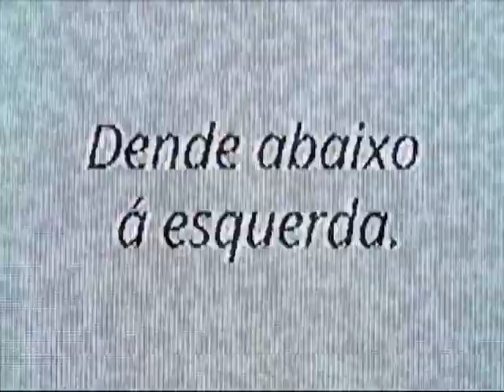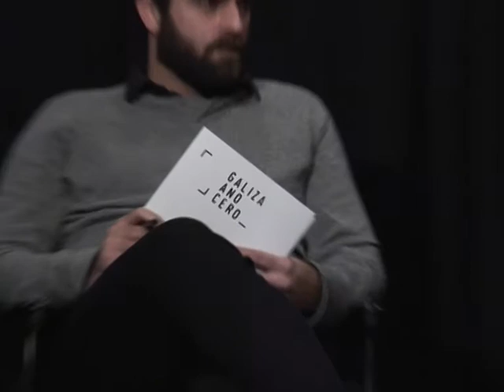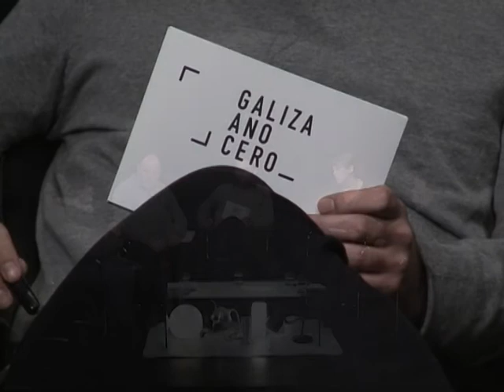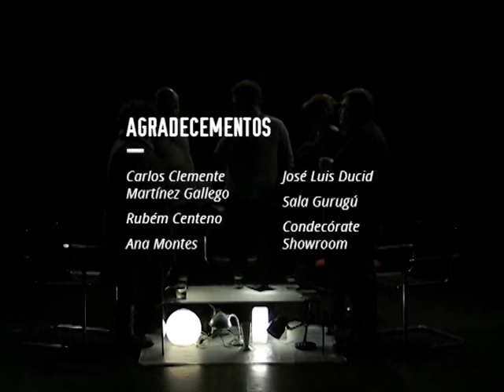O debate piloto de Galiza Ano Cero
Lola Ferreiro, Alba Nogueira, Manuel Martínez Barreiro e Xosé Manuel Pereiro participan no debate piloto de Galiza Ano Cero. Un simulacro, unha proba, unha declaración de intencións do que pretende, en parte, facer este canal de televisión non lucrativa para internet. O que na televisión convencional chamarían un programa piloto, neste caso arredor da idea de democracia. Axúdasnos a difundilo? Podes empregar as etiquetas outratv e quedemocracia.

Apóianos en Verkami!